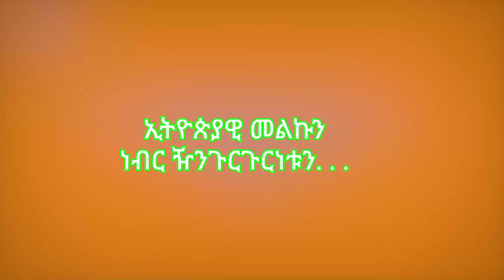መምህር ዮርዳኖስ አበበ _ ኢትዮጵያዊ መልኩን ነብር ዥንጉርጉርነቱን - notiat_media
ኖትያት ሚዲያ
በሕብረት እንቁም
ግንቦት 13/2016 ዓ.ም